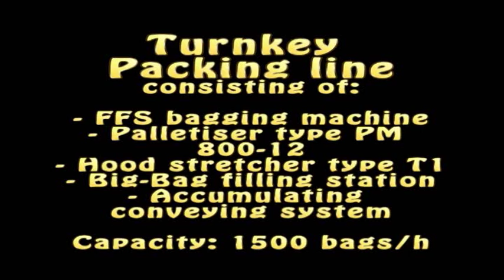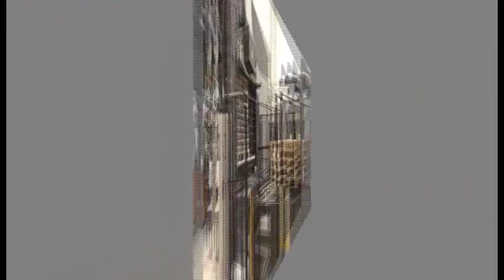Ehcolo - Wood pellets - T2-701 - PM 800-12 - T1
Ehcolo supplies turnkey solutions including bagging machines, stretch wrappers and hood stretchers.